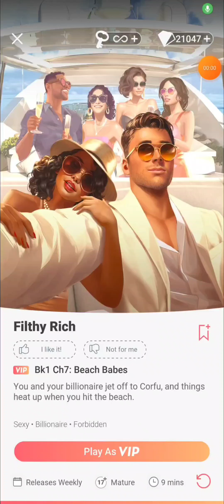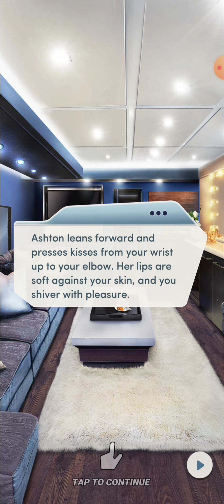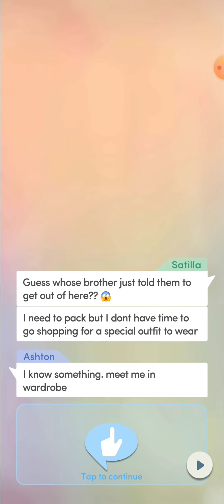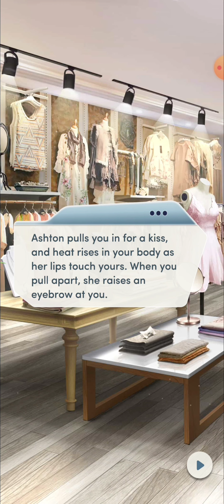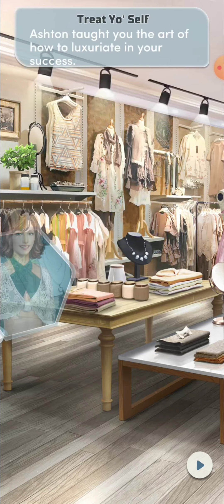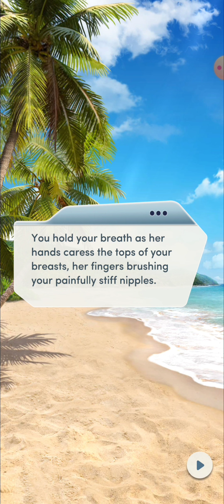Choices: Filthy Rich - Chapter 7 | ❤️ Female LI (Diamonds Used 💎)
Choices: Stories You Play - Filthy Rich

Chapter 7: Beach Babes
You and your billionaire jet off to Corfu, and things heat up when you hit the beach.

Love Interest: Ashton Park (female)